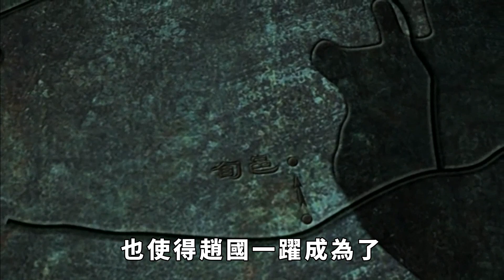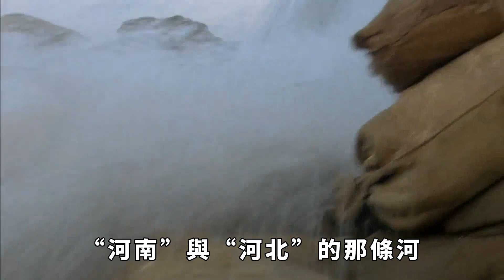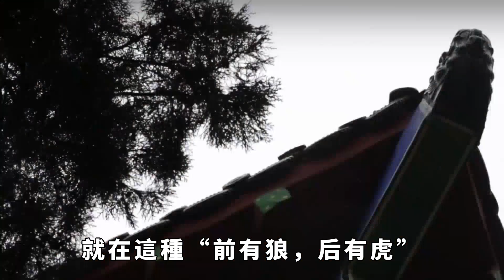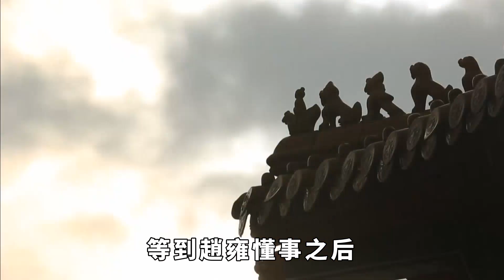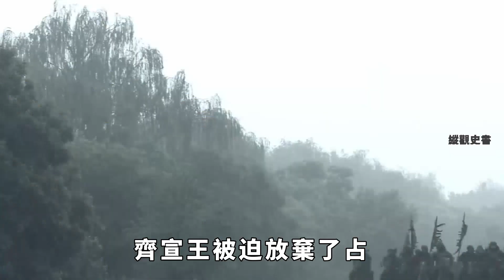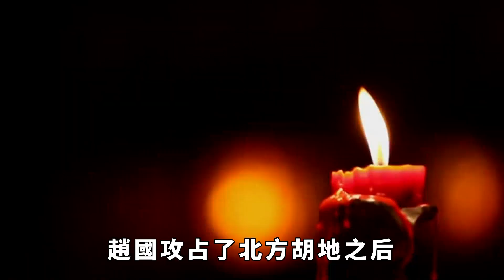整個戰國時代，只有一次滅掉強秦的機會，掌握在這位軍事天才手裏【縱觀史書】歷史